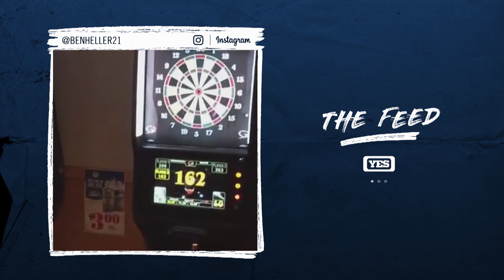Ben Heller on Nutella, cooking, fishing & more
Get to know New York Yankees pitcher Ben Heller in this new episode of ‘The Feed’ with YES Network’s Matthew Stucko.